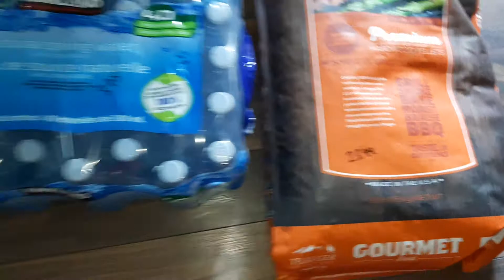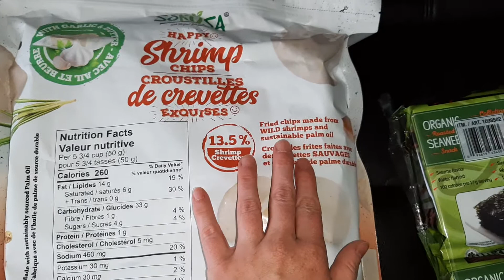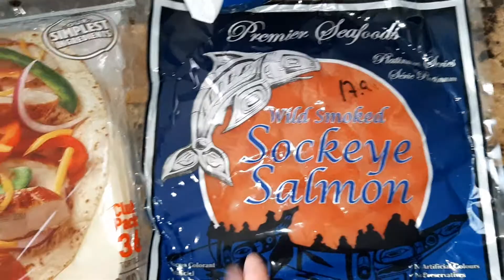$200 Canada Costco Food Haul (June 8, 2021)